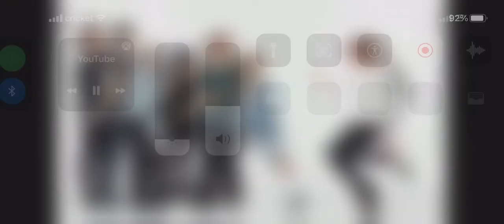The end Bts